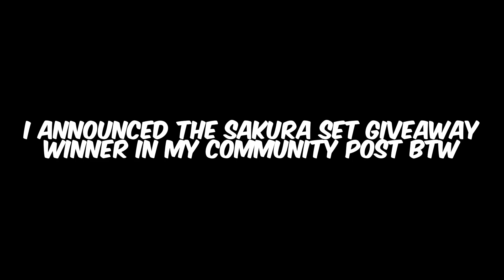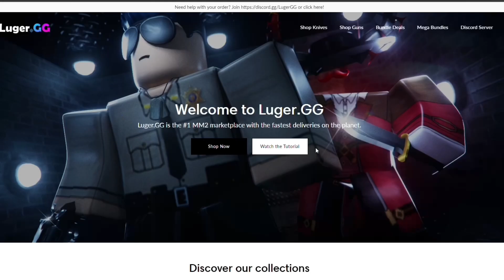MM2 Trading Montage #97 **INSANE TRADES**